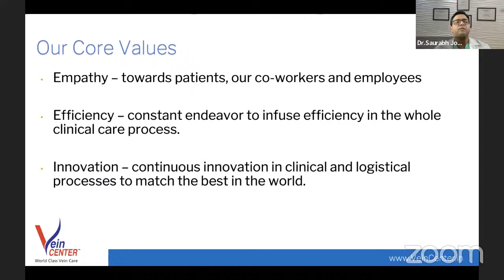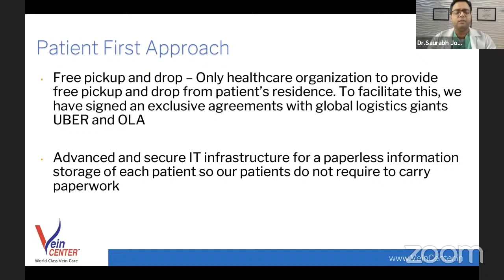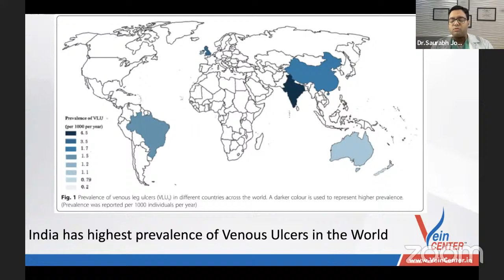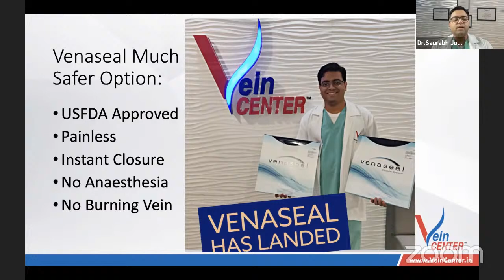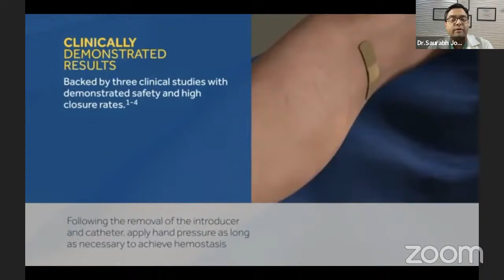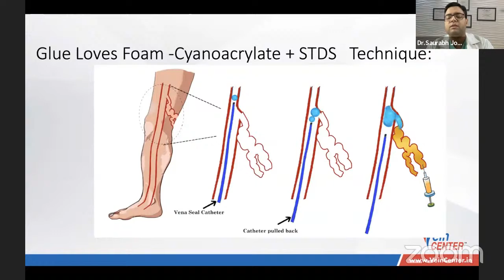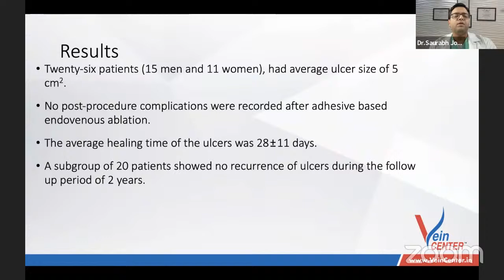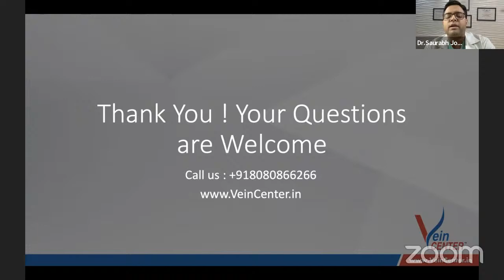VenaSeal treatment for Varicose Veins